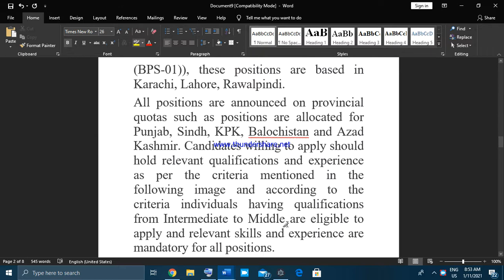Inspectorate of Army Stores & Clothing Karachi Jobs 2021 Punjab Sindh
Inspectorate of Army Stores & Clothing Karachi

 Inspectorate of Army Stores & Clothing Karachi COD Estate Rashid Minhas Road, Karachi No. 15

 24 Vacancy

  Karachi,
Last Date to Apply: February 04, 2021.
Address: Inspectorate of Army Stores & Clothing Karachi COD Estate Rashid Minhas Road, Karachi No. 15.